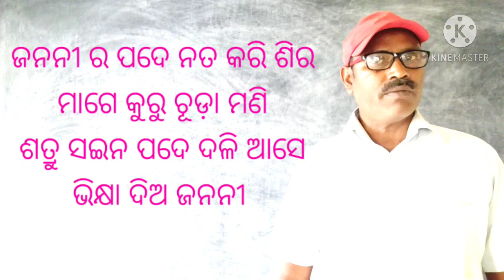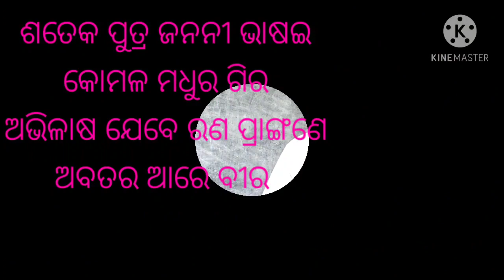Gandhari ra Asirbada, ଗାନ୍ଧାରୀ ର ଆଶୀର୍ବାଦ,I C S E 9th 10th classes part-1,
Gandhari ra Asirbada.I C S E. 9th 10th classes part-1,